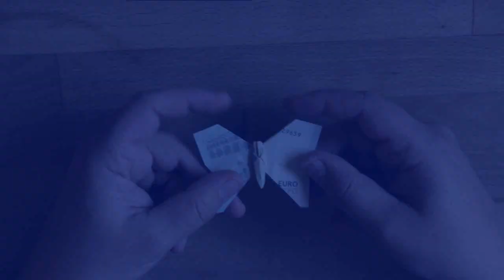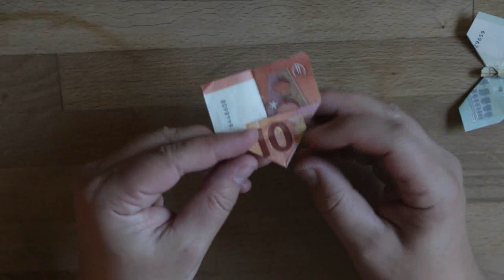Origami Butterfly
Easy money bill-Origami
You can use any money bill, proportions are not important.
The body of the butterfly is 3D.
Designed and folded by Peter Stein, June 2015
Happy folding!